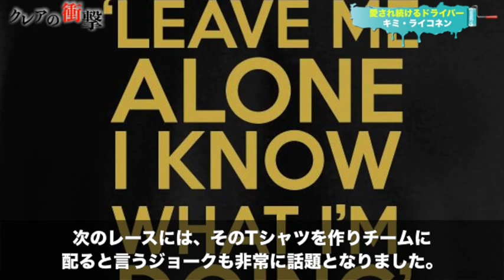【F1】キミ・ライコネンが2019年も〇〇続ける理由！